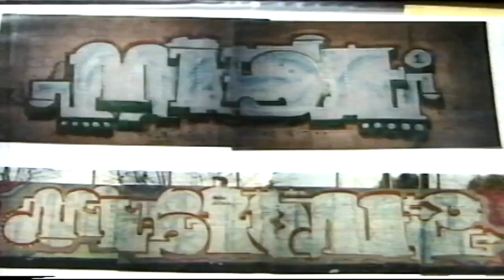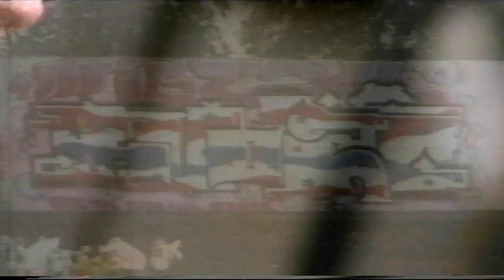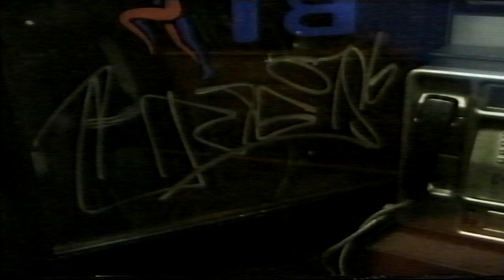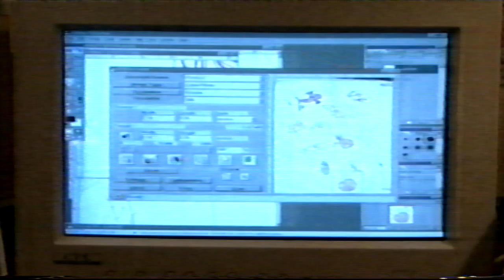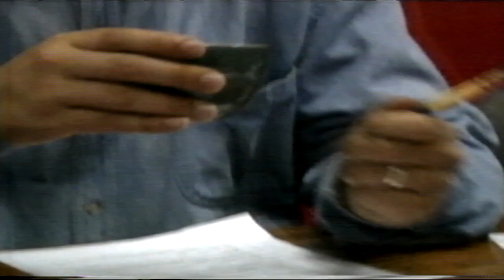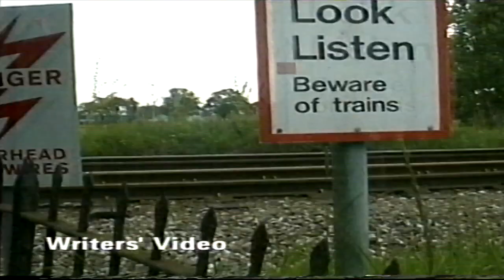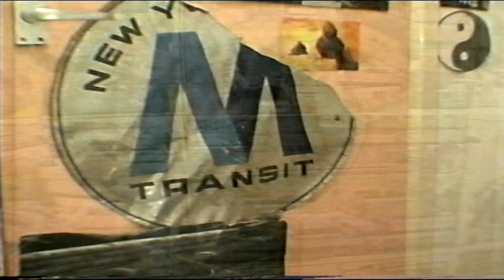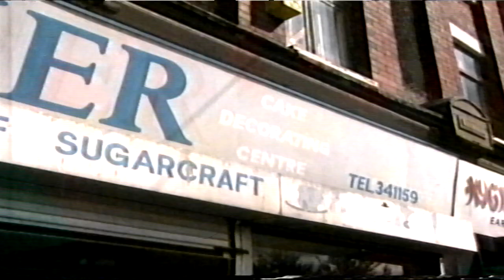GRAFFITI WARS MIST1